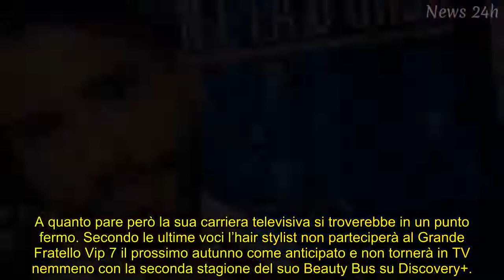Federico Fashion Style, doccia gelata: così è rimasto senza programmi tv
L’hair stylist di Anzio assente dal palinsesto televisivo del prossimo autunno? Le ultime indiscrezioni, sfumato GF Vip 7